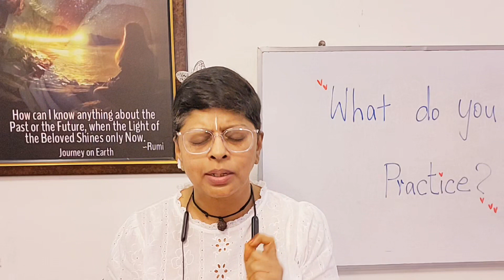Let's Reflect 4 What Do You Practice?